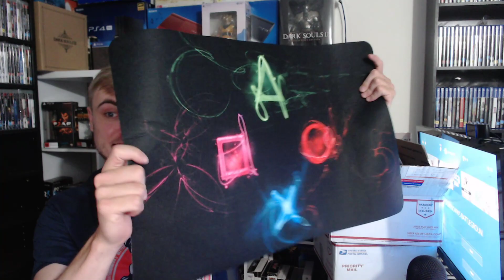Live Unboxing of a Care Package from a Viewer! PS3 games, Playstation Gear, PUBG Gear + More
A big thank you to Wohwahsworld for the Care Package!

Check out the facebook groups

Playstation 3 Collectors

Playstation 4 Collectors